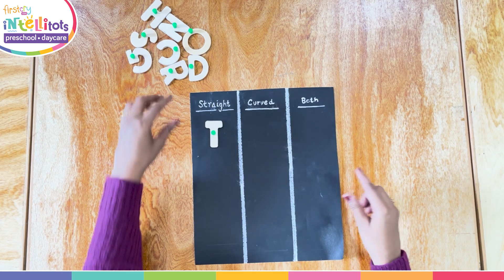Understanding Letter Recognition | ft. Kanchan Shinde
Understanding letters is a crucial milestone in your toddler's early learning journey. As they master the individual letters, introducing patterns can enhance their understanding and make the process enjoyable. 🔠
Watch as we explore the world of letters with straight lines, curves, and a mix of both! 💡

What you'll need:
✅ Letter blocks

Repeat the activity often. The more they see and feel the patterns, the better they'll remember. Keep it light, and let the joy of learning unfold naturally! 🧠🎯